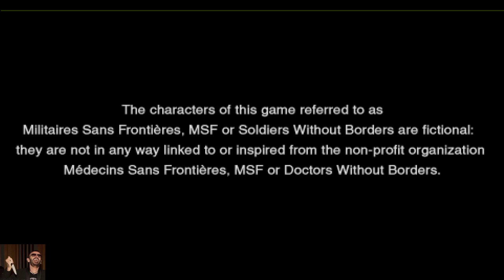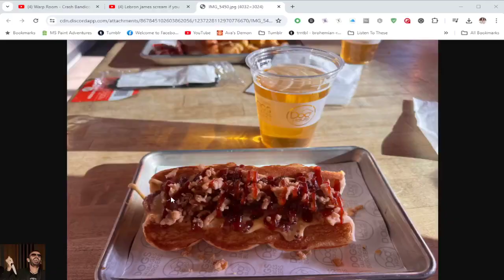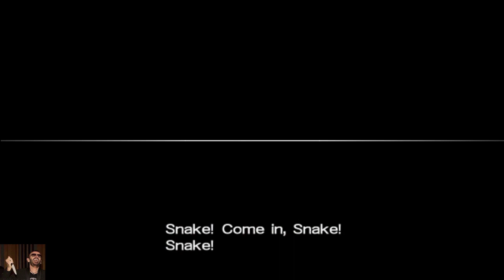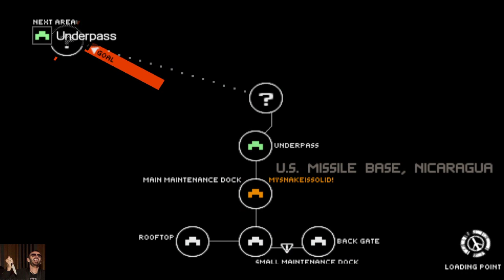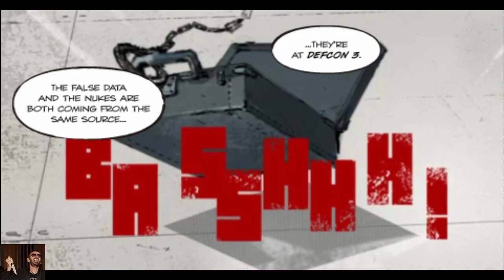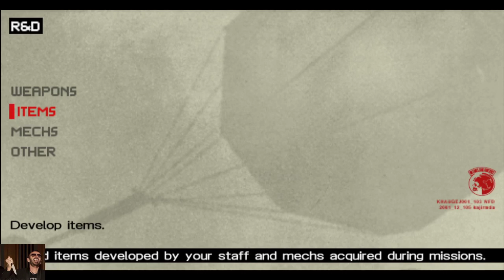PEACE AND LOVE WERE NEVER AN OPTION